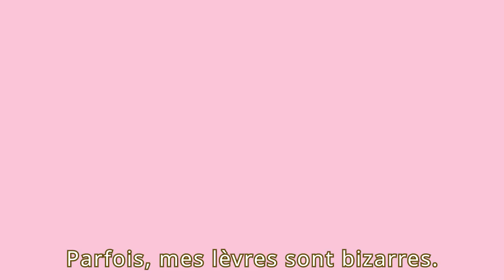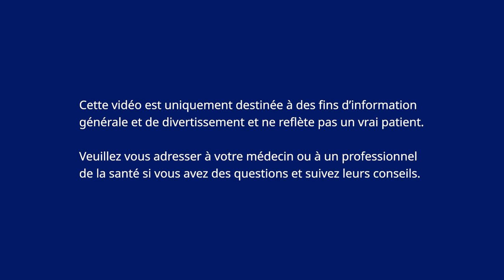Les copains du Diabète – Épisode 4: Faible taux de sucre dans le sang et comment le reconnaître.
Comment les enfants atteints de diabète de type 1 savent-ils que leur taux de sucre est faible? Regardez Betty expliquer les signes d'hypoglycémie.

Si vous êtes un parent, un soignant ou un professionnel de la santé, utilisez la série d'animations Diabetes Besties pour enseigner le diabète de type 1 aux enfants:

Téléchargez gratuitement l'intégralité de la série Diabetes Besties et le matériel de formation correspondant

Mise en place en 2009, Changing Diabetes® in Children est un partenariat public-privé qui fournit des soins complets aux enfants et aux jeunes vivant avec le diabète de type 1 dans les pays à revenu faible ou intermédiaire. Cela comprend la fourniture gratuite de médicaments et de fournitures vitales pour les personnes jusqu'à 25 ans. Le programme a touché plus de 34 000 enfants et jeunes vulnérables à ce jour, il est présent dans 25 pays partenaires à travers le monde entier et vise à atteindre 100 000 enfants et jeunes d'ici 2030.